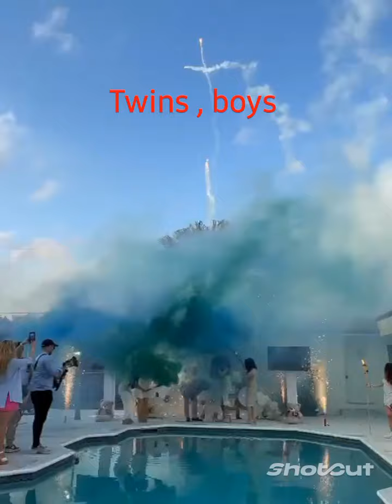Gender reveal display for a good friend